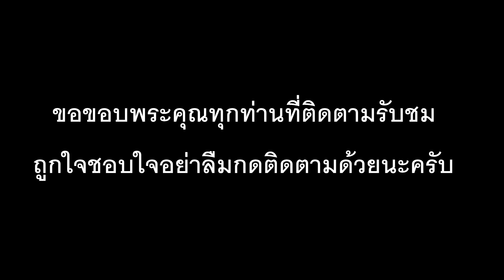FIFA 18 (อาร์เซนอล vs ลิเวอร์พูล) บิ๊กแมตซ์พรีเมียร์ลีกอังกฤษ ให้เสียงภาษาไทย โดย เป้ยนาเวง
มารับชมก่อนการแข่งขันจริงกันครับ ศึกฟุตบอลพรีเมียร์ลีกอังกฤษ ฤดูกาล 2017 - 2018 ระหว่าง อาเซนอล เปิดบ้านต้อนรับการมาเยือนของ ลิเวอร์พูล ผลการแข่งขันจะออกมาเช่นใดไปชมกันครับ คู่นี้แข่งจริง คืนวันศุกร์ ที่ 22 ธันวาคม 2560 เวลา 02.45 น วีดีโอนี้จัดทำขึ้นเพื่อความบันเทิง ผิดพลาดประการใดก็ขออภัยนะที่นี้ด้วยนะครับ ถูกใจชอบใจกดติดตามด้วยนะครับ